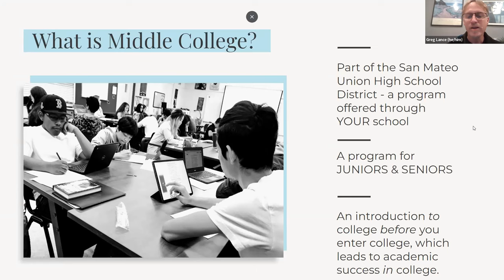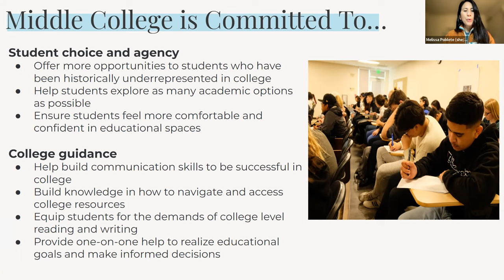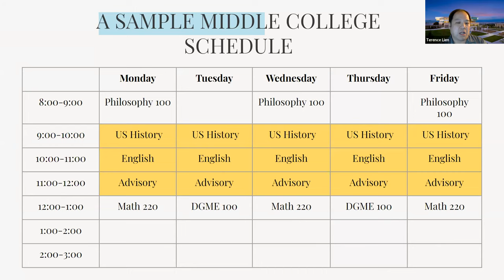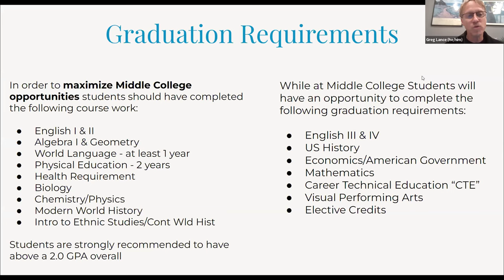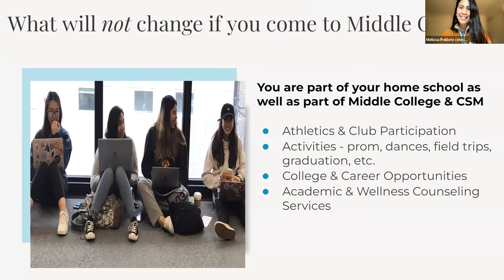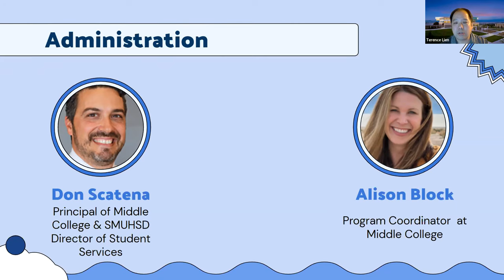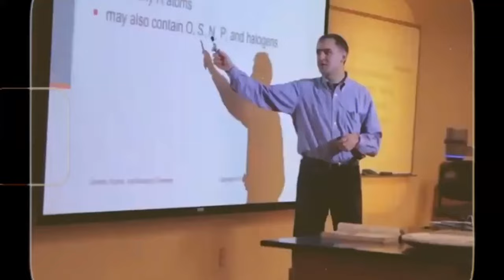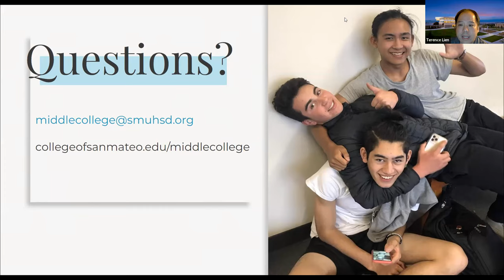Middle College Information Presentation - Parents and Students - College of San Mateo (SMUHSD)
Staff presented on January 11, 2023, to parents/guardians and students interested in finding out more about SMUHSD's Middle College program at the College of San Mateo.